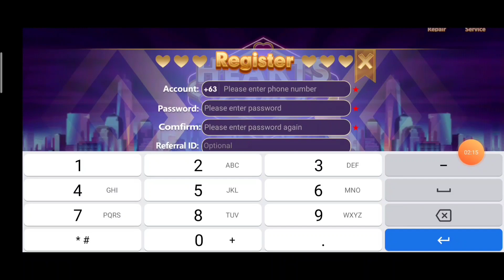HEARTS GAME NEW LUCKY CODE RELEASED BY EVERYDAY TUTORIAL | PLUS TIPS AND TRICK ON MINAS STRATEGY